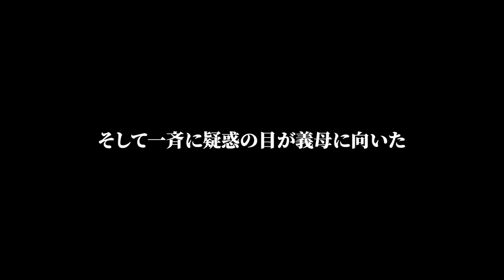【スカッと】結婚して初めて義実家に帰省した私に姑「トイレは使用禁止ね！他人のアンタは外でしなw」私「わかりました…」義母の言う通りにした結果→義母は全てを失ったwww【修羅場】